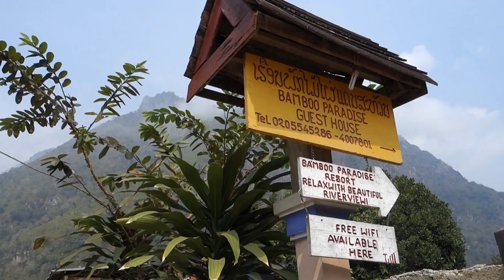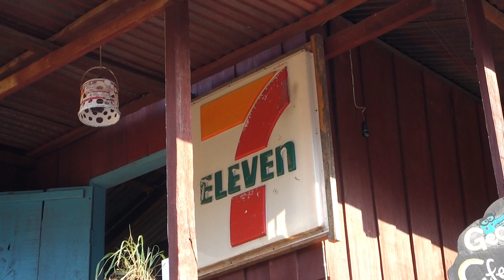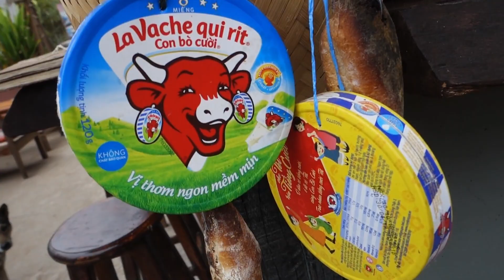VLOG #10 De Nong Khiaw a Muang Ngoi (Laos)